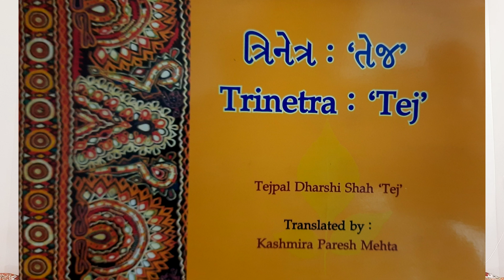કવિ તેજ નું કચ્છી સર્જન|Storywalk | Episode -1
તેજ  જે  તેજ  કે  સહરાઈયોન અજ કનિષ્ક અને બ્રિજલ જે સંગ ..!!!

kutchi is one of the finest and sweetest language and kavi tej has one of the finest kutchi literature artist
Dr Kanishk Shah and Dr Brijal remembering and reciting few of kavi tej"s beautiful work..!!